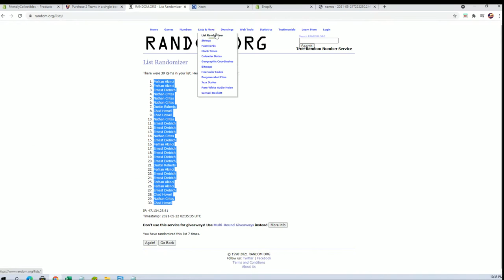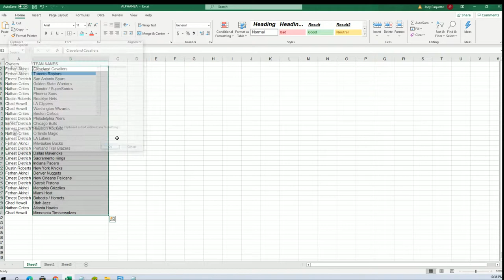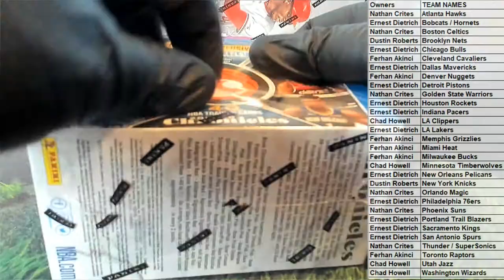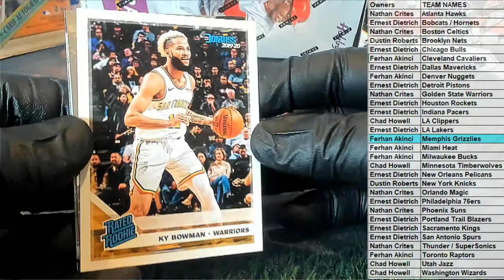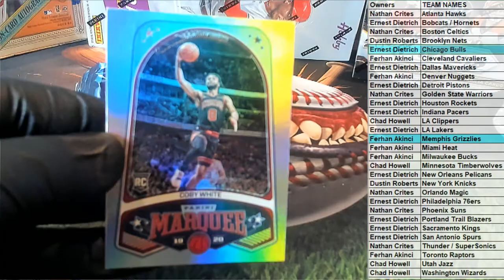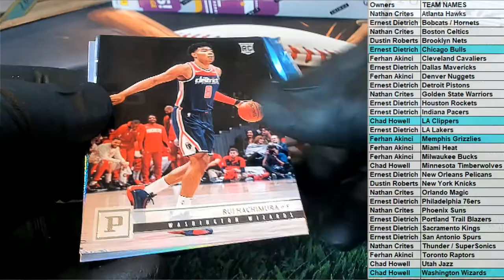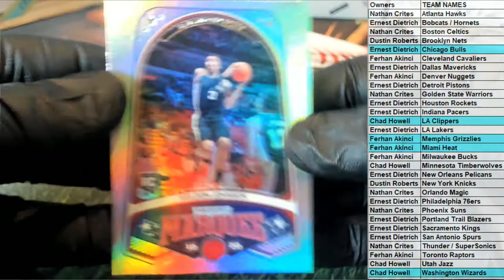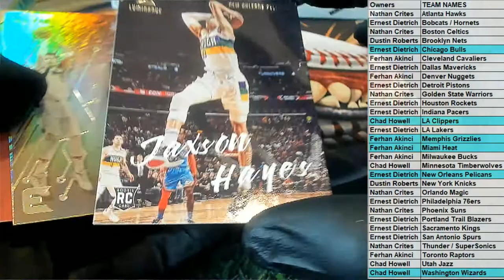2019 20 Panini Chronicles Blaster ID 1920CHRONBLAST282